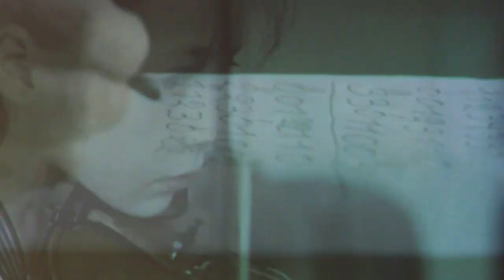Spotkanie z Mistrzem w Konstantynowie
10 września w Gminnym Centrum Kultury w Konstantynowie odbyło się spotkanie z Mistrzem Zdzisławem Marczukiem zdobywcą trzech Baszt Kazimierzowskich.